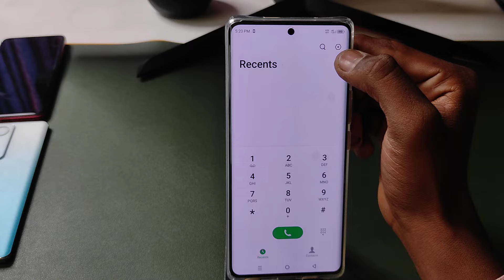Infinix Note 40 Pro notification light on/off kaise karen,incoming call flashlight setting Infinix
Infinix Note 40 Pro 5g notification light on/off kaise karen,incoming call flashlight setting Infinix Note 40 Pro 5g

topic.

incoming call flash light setting Infinix Note 40 Pro 5g
Infinix Note 40 Pro 5g mobile me incoming call flash light on kaise kare
incoming call flash light Infinix
Infinix
Infinix incoming call flash light setting
Infinix Note 40 Pro 5g incoming call flash light
Infinix Note 40 Pro 5g incoming call notification flash light
Infinix Note 40 Pro 5g massage flash light setting
Infinix Note 40 Pro 5g incoming call massage flashlight
Infinix Note 40 Pro 5g flashlight setting
flashlight
flash light
setting